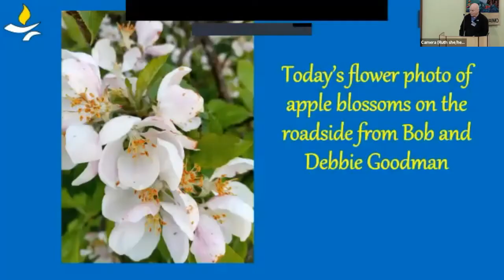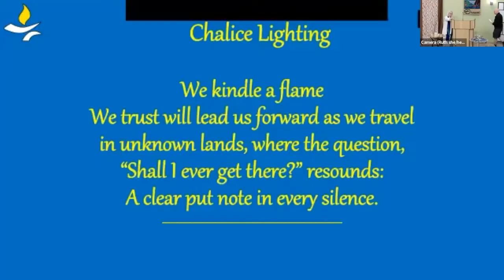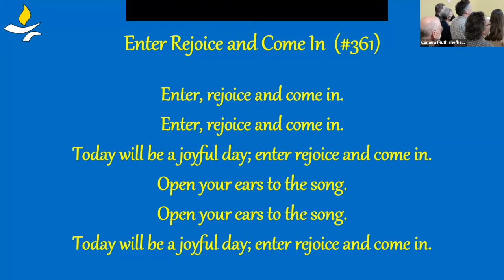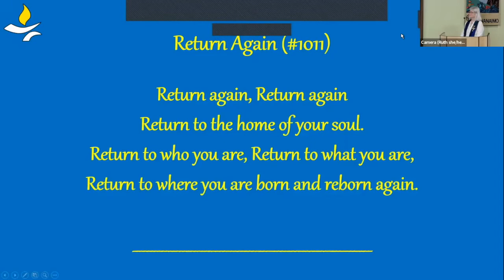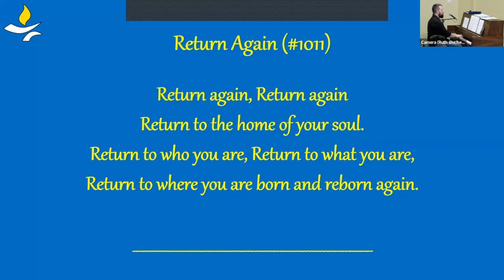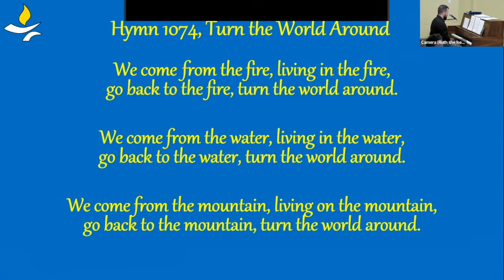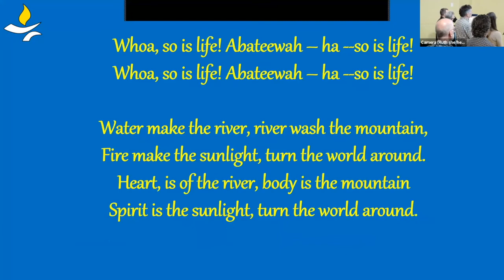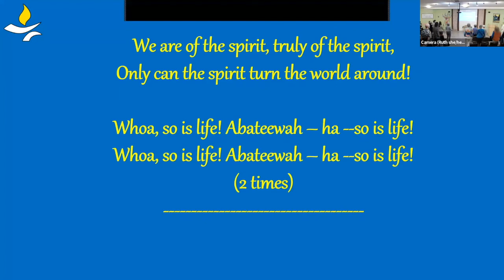The Merry Days of May - May 22 2022 - Rev. Debra Thorne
May 22 is International Day for Biological Diversity and Goth Day, and if there is a connection between the two, it must lay in the creative expression of nature in all her many splendid forms. The next day is Victoria Day and World Turtle Day, which I imagine connects the slow and consistent reign of the current queen of England with the natural wisdom of the turtle.